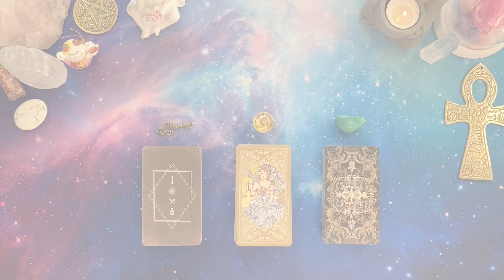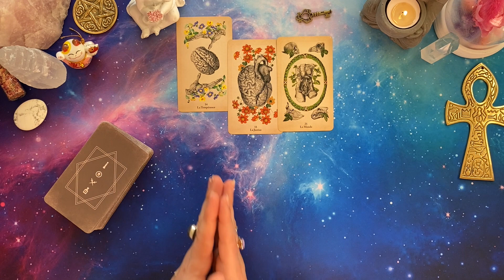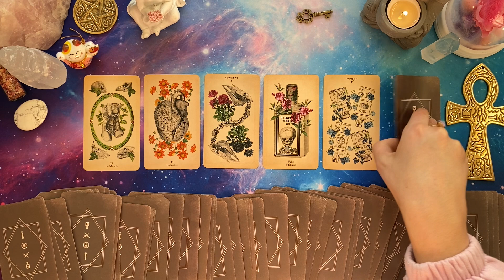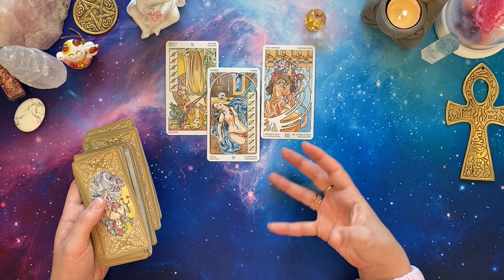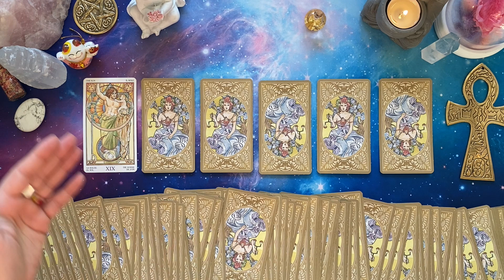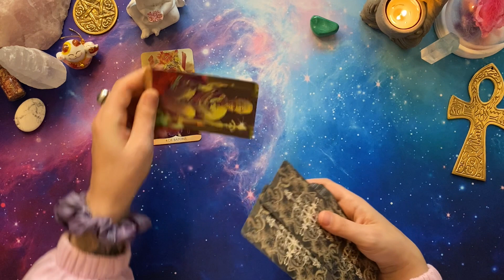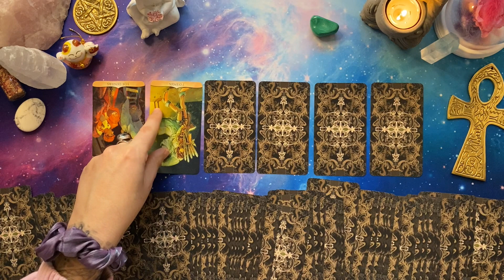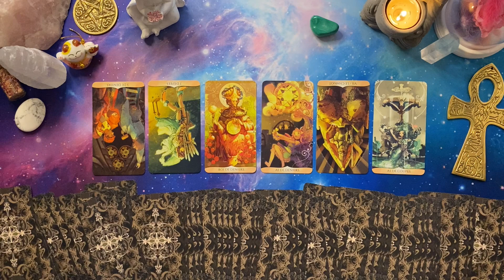QUE VOUS RÉSERVE LES 6 PROCHAINS MOIS ? 🔮 3 CHOIX 💫 Intemporel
🧿 🍀 🌵 W E L C O M E   T O   M A G I C A L   L I F E 🦉 🍀 🦋

Gardez votre discernement et votre souveraineté concernant vos choix et votre vie 🙏🏼 Les tirages sont généraux et ne peuvent pas parler à tous le monde.

🙏🏼 Conseils & Mises en garde concernant les guidances YouTube 🙏🏼 =

- Ne basez pas vos choix de vie en fonction de cette guidance générale.
- Gardez votre libre arbitre, ne laissez pas le pouvoir aux outils de divination.
- Ne prenez pas cette guidance comme vérité absolue. Elle est conçue pour un groupe de personnes et tous les messages ne vous sont pas destinés.
- Merci de faire preuve de sagesse et d’intuition, prenez soin de vous, mes guidances sont là pour vous aider à guérir et non pas pour vous enfermer dans une doctrine quelconque.

📌 Je ne fais PAS de GUIDANCE PRIVÉE

MINUTERIE 💚

LA CLEF 04:49
LA FIOLE D'OR 25:08
LA MALACHITE 45:23

🌈⭐️⭐️⭐️ Mon Premier Oracle va sortir le 09 FEVRIER 2022 ⭐️⭐️⭐️ 🌈

L'ORACLE DES DIX SECRETS 💫 Oracle divinatoire et de guérison spirituelle 📚 Editions Leduc Eso ▽ Découvrez l'oracle sur mon site ▽

LE MINI PACK * ART DIVINATOIRE * 🌙 🔮 🍀 3  e b o o k s

JEUX 🔮

TAROT DU BIEN ETRE
MANGA TRADITIONAL TAROT LO SCARABEO
TAROT ART NOUVEAU LO SCARABEO

🤸🏻‍♀️Mathilda 📿